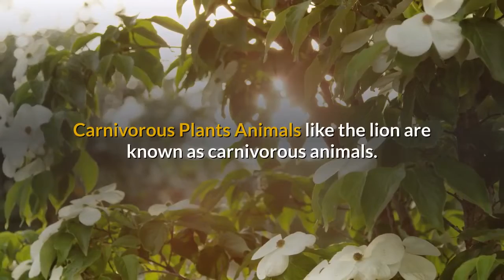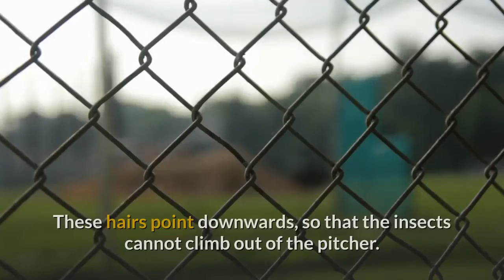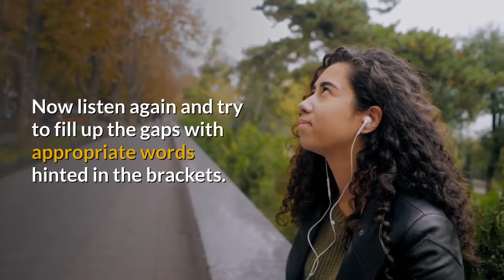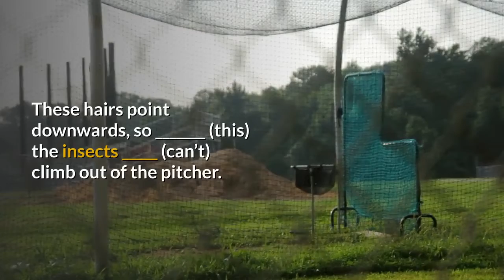Carnivorous plants for learning English to become bilingual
Learn English in a way that will take your English to the level of your mother language.

Now this video is about Carnivorous Plants from E.L. Tibbits.

Find out which words are difficult for you. Write those in the comment section.

Now listen again and try to fill up the gaps with appropriate words hinted in the brackets. You should pause when the gap comes. After done, keep on watching. Let's get started.

Animals _______ (likeable) the lion are ______ (know) as carnivorous animals. The word ‘carnivorous’ is _________ (derive) from Latin words _______ (mean) ‘eater of flesh’. You have _________ (alright) read about ________ (wildly) lions and you know that they __________ (eat) on smaller animals. But many other animals are ______ (vegetables), and they are called herbivorous ________ (beast). In this ____ (part) of animals are found all the common __________ (firm) animals like the horse, the cow and the (ship). _______ (Exercises) of wild animals that are herbivorous are the ______ (giraph) and the elephant. Instead of ________ (say) ‘carnivorous animal’ and ‘herbivorous animal’ you can say ‘carnivore’ and herbivore’.
You may be ______ (surprising) to learn that they are carnivorous _____ (pland) as well as carnivorous animals. Plants usually _______ (obtaining) food from the water in the _______ (land) and from the salts that are ____ (dissolving) in it. But some plants that __________ (grown) in poor soil need other food to __________ (made) up for the lack of food in the soil (himself). To make up for this _______ (efficiency) they trap small insects and _______ (digestion) their bodies.
Carnivorous plants use ______ (foolish) devices to ______ (trapped) insects for _______ (her) food. The pitcher plant is a common carnivorous plant in ________(topic) forests. This plant has a _______ (cleaver) trap shaped like a ______ (pitch) or jug. It even has a _____ (lead) to keep out the rain. The mouth of the pitcher is ____ (covering) with a sweet, ___ (stick) substance, ______ (liked) honey or nectar. Insects come to the plant to ____ (eat) on this substance. When they have eaten all that is ______ (around) the mouth they ______ (crawling) into the pitcher to look for more. There is more honey at the _______ (surface) and they go down to feed on it. The ______ (in) wall of the pitcher is ______ (cover) with fine hairs. These hairs point downwards, so _______ (this) the insects _____ (can’t) climb out of the pitcher. They are ______ (trap) in it. They die there, and their _______ (body) are digested by the plant and ______ (absorb) as food.

[English is easy if you enjoy it. To acquire it is only possible if you follow it by Bilingual Method. Here you have the opportunity to learn English with fun. English is effortless. The more you'll watch these channel videos, the quicker you'll you improve your English automatically, subconsciously and effortlessly.]